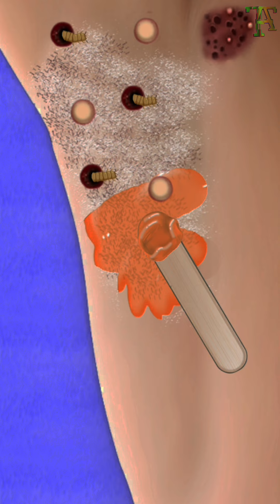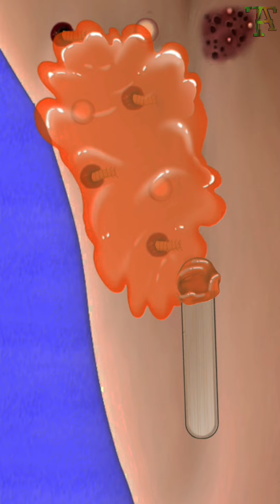Discover the Mesmerizing Arm Renewal: ASMR Dirt Cleaning